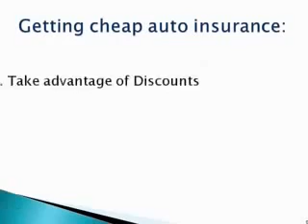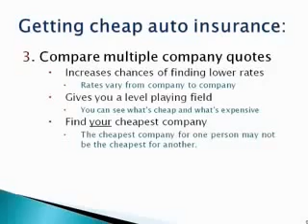Cheapest Car Insurance In Florida Get CHEAP Auto Insurance